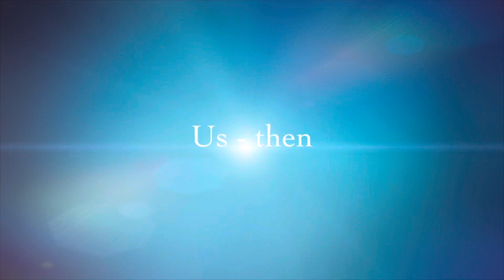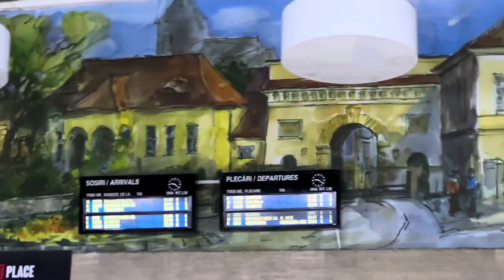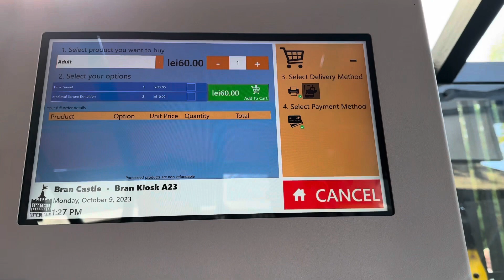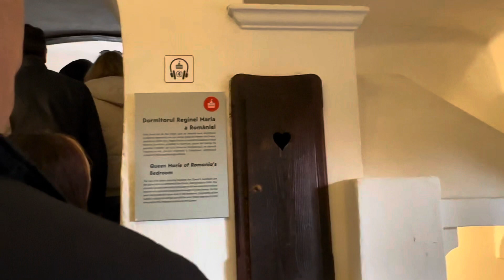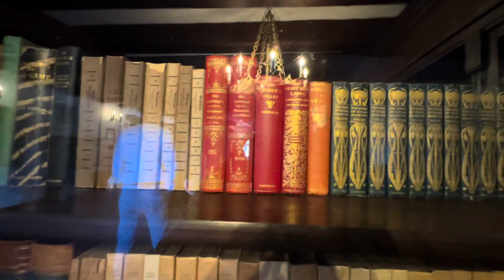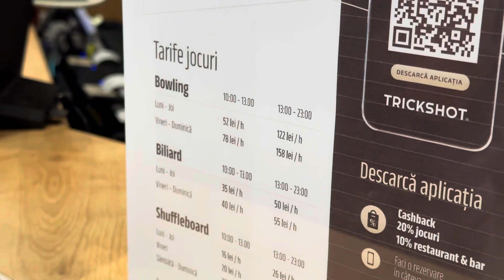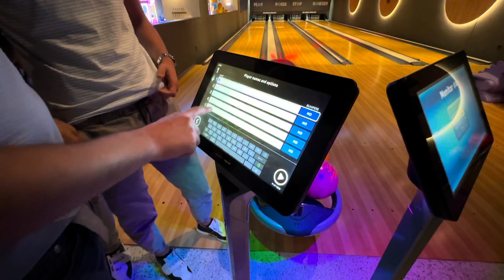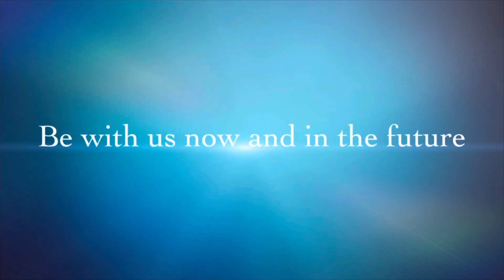Daily vlog / Mergem la Castelul Bran pentru prima data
Vizionare plăcută si ne vedem curând cu următorul vlog!

👉Facebook: Ostriceanu Radu Georgiana
👉 Smule: georgianaraduost

Aparatura folosita:
- Body: Canon 70d
- Obiectiv: 50 mm STM
- Obiectiv : 18-55 mm STM
- Obiectiv : 35 mm USM
- Trepied: Caden tripod
- Microfon: Rode VideoMicro Compact On Camera Microphone

Aplicatie de editare video :
- Shotcut
- iMovie

Aplicatie de editare thumbnail:
- Pickmonkey